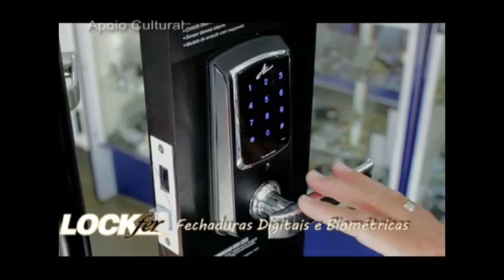Sem Noção 11 10 18